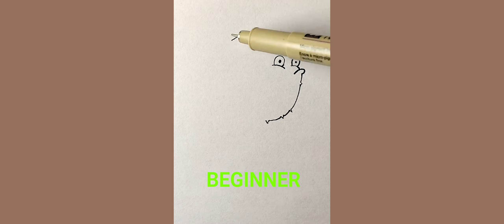How to Draw Fish Beginner VS Advanced Easy Pencil Drawings Best Drawing Tutorials | Draw Creative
Easy-to-follow how to draw animals, people, flowers, and landscapes.
If you've got questions about how to draw, this varied collection of drawing tutorials will set you off on the right path. For beginners and professional artists, and everyone in-between, there is always something new to learn, and this roundup of tutorials will teach you the basics and enable you to master the skills you already have. Whether you want to draw animals, body parts or flowers, we've got you covered.